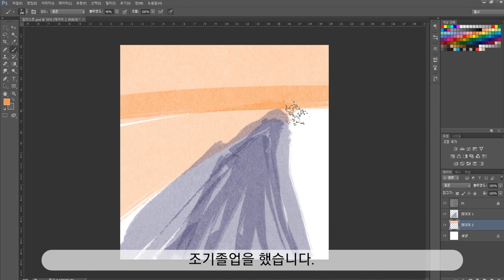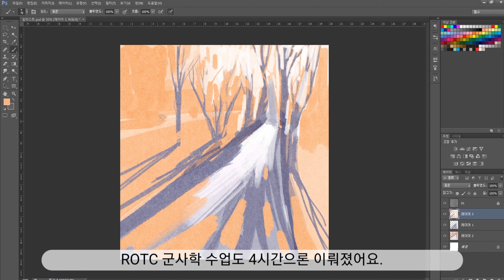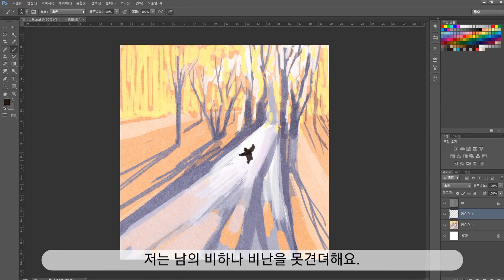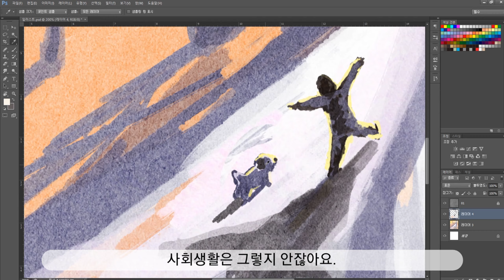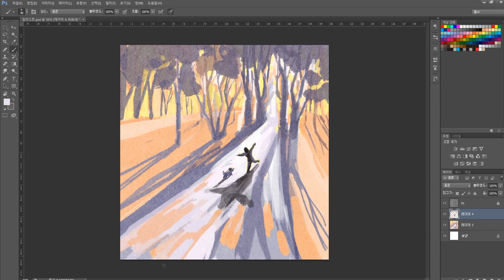원석을 보석처럼 만드는 일[대학생활, 조기졸업, ROTC, 복수전공 최선을 다한 대학생활]